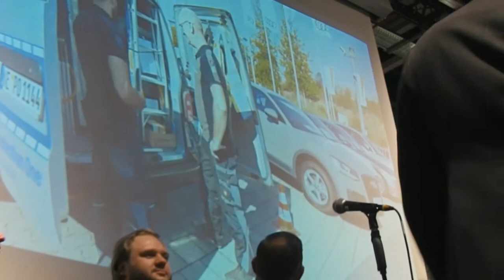Alles sicher – Die Protection-One®-Hymne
Wenn Mitarbeiter unserer IT, Verwaltung, Technik, Notruf- und Serviceleitstelle sowie unseres Customer Care Centers gemeinsam im Chor „Alles sicher!“ singen – dann ist es der Live-Auftritt zu unserer Protection-One-Hymne bei unserem Kickoff 2020. So viel Emotion und so viel Bedeutung hat unser Mitarbeiter Dennis Theilmann in die eigens komponierte Hymne gelegt. Darin können wir unsere Unternehmenswerte wie Zusammenhalt, Zuverlässigkeit und Vertrauen übermitteln. Denn wir leben Sicherheit! Sehen Sie selbst: